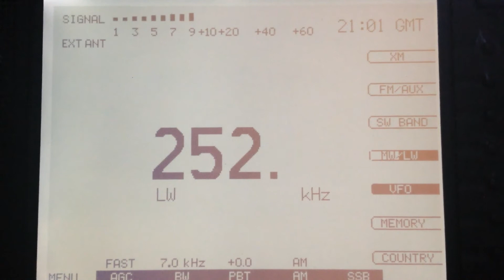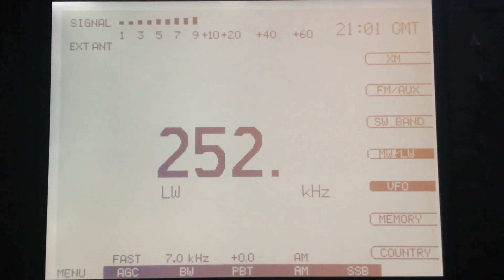RTÉ Radio 1 252 kHz received in Romania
Very good signal of RTE Radio 1 recorded in Gura Humorului, Romania, on 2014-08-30. Receiver: Eton E1XM, 50m longwire antenna.